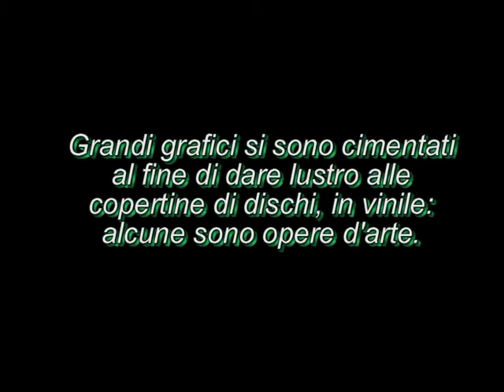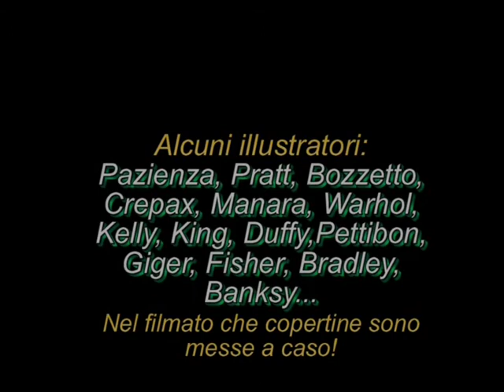copertine di vinile in art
È il 1939 e Alex Steinweiss, direttore artistico della Columbia Records, dà avvio ad una vera e propria rivoluzione in campo discografico proponendo all’etichetta l’introduzione delle ormai famosissime copertine per dischi illustrate.
Un’intuizione vincente, utile a capire quanto il packaging personalizzato sia essenziale per la vendita di qualsiasi tipo di prodotto. Fino ad allora, infatti, i vinili non avevano una copertina ma erano venduti in buste monocromatiche, totalmente anonime, che servivano a proteggerli dalla polvere. L’introduzione delle cover personalizzate fece subito salire la vendita dei dischi alle stelle: emblematico fu il caso di una riedizione della sinfonia n. 3, Eroica, di Ludwig van Beethoven, la cui rivisitazione grafica fece salire le vendite del 900% circa.
Da allora, le copertine per dischi sono diventate sempre più popolari e, alcune di esse, addirittura leggendarie. Tutti gli amanti dei dischi, per non parlare dei collezionisti, conoscono bene la carica emotiva racchiusa in quelle che, all’apparenza, sembrano delle semplici custodie quadrate in cartoncino. Prodotti sinestetici in grado di risvegliare un’ampia gamma di emozioni.
L’avvento della musica liquida (digitale) ha però comportato nuove modalità di fruizione musicale e ha messo un po’ in ombra i supporti analogici che, per qualche anno, sembrava avessero perso il loro storico fascino. Tuttavia, negli ultimi anni, il mercato discografico si sta risvegliando e, con esso, quello degli album. Copertine e packaging per vinili rappresentano, oggi come allora, vere e proprie armi di marketing tramite cui le case discografiche comunicano il loro marchio, la propria identità e, soprattutto, quella del disco, promuovendone l’acquisto.
Creare confezioni personalizzate, graficamente belle e ricche di contenuti può essere il fattore decisivo per convincere gli ascoltatori all’acquisto. Molti dischi, infatti, sono spesso ricordati ancor prima che per la musica, proprio per la loro copertina.